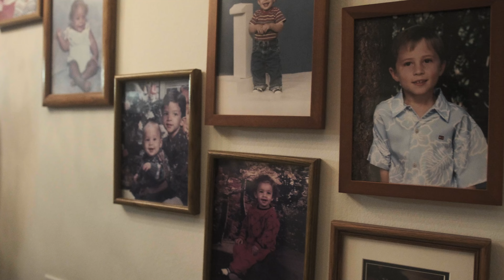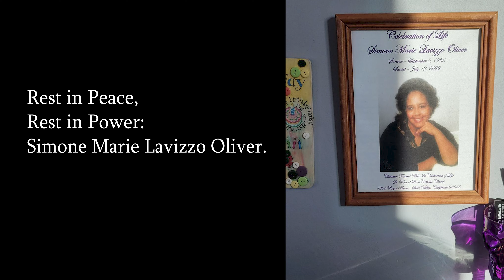Purple Hearted(Official 3rd EYE Muzic)Pro by (Oba Rec) Shot and edited by THEJUDEKD